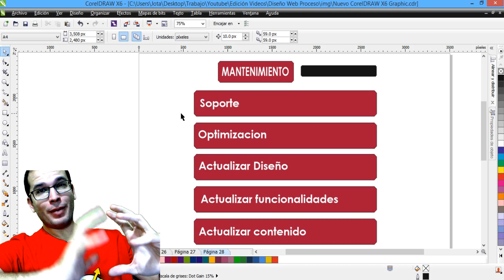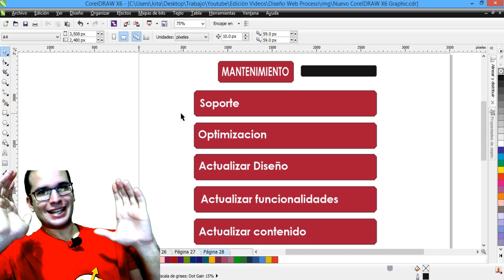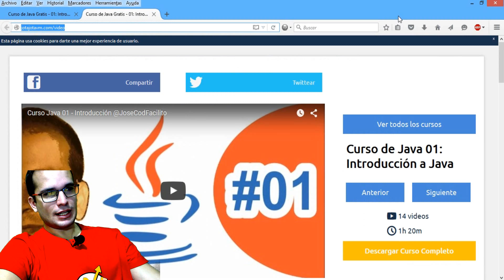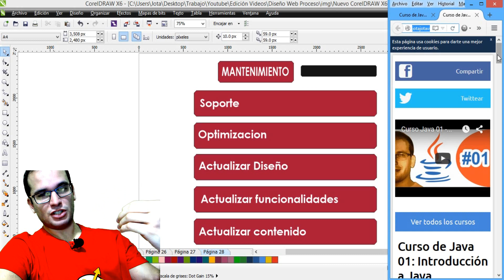Como hacer una Pagina Mobile First y Responsive Design 39 | Fin del Proyecto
En este tutorial sobre Mobile First y Responsive Design veremos el resultado final de todo el proyecto que hemos seguido a lo largo del curso :) Gracias por haber llegado hasta aqui y recuerda compartir este curso por tus redes sociales para que otros lo puedan disfrutar igual que tu lo hiciste. Un saludo!!

▼ HOLA MUNDO!!